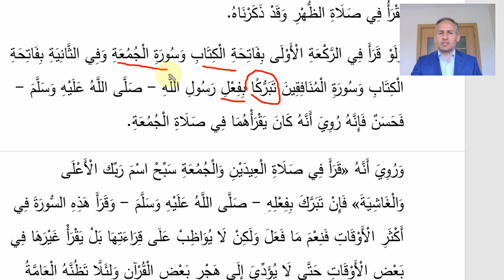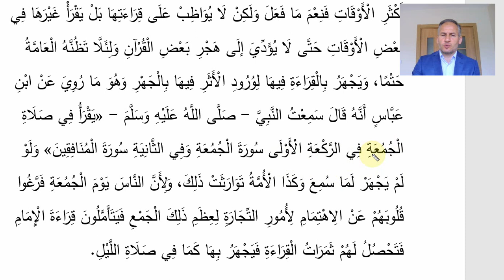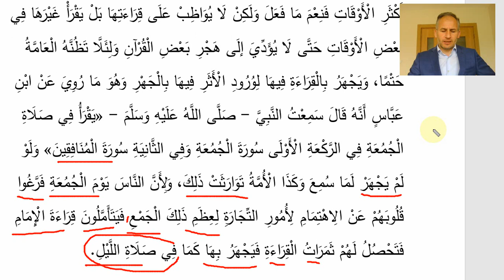131 B cuma namazı B